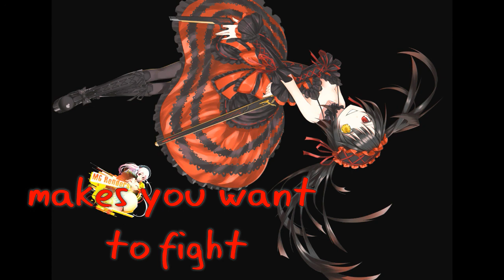🎶 Music tag!🎶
I tag EVERYONE
because I don't want to choose someone who has done it already or leave someone out.
So if you have time
SO JUST DO IT!